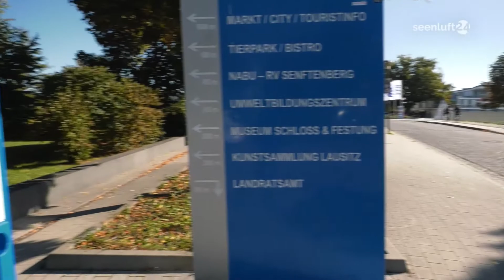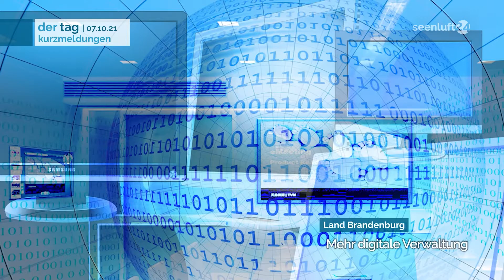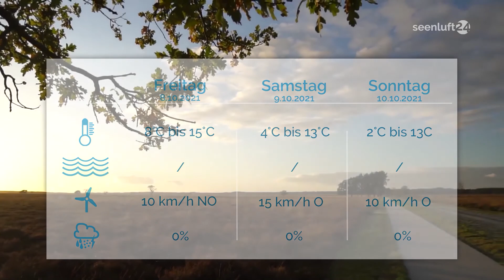DER TAG | die Nachrichten vom 07.10.2021